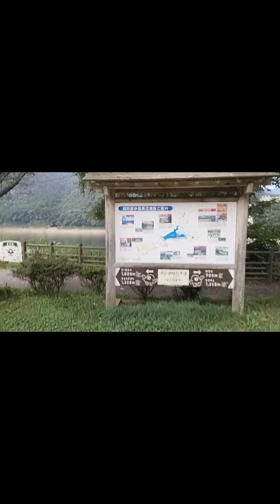【カヌー赤谷湖】ジュラシックパーク風の滝を行く！